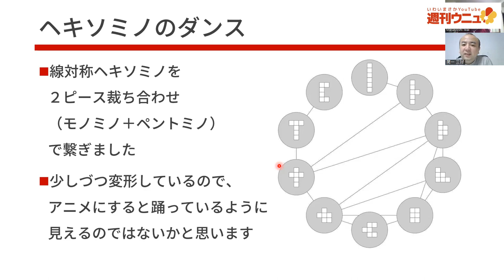週刊ウニュ vol.34 ヘキソミノのダンス ネタだし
ヘキソミノのダンス　ネタだし